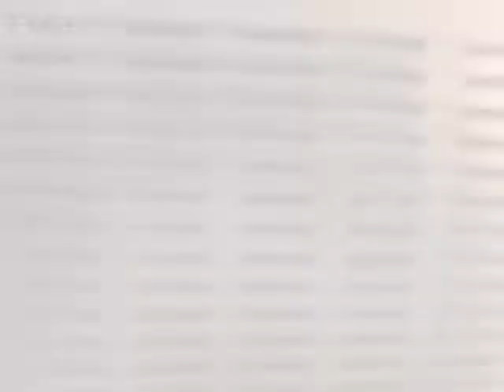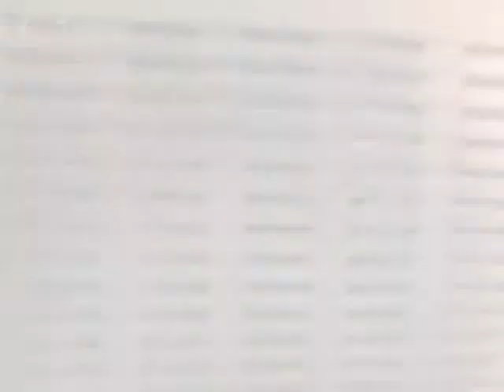Polyverse - Solar Breeze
Ultra mellow acid trance, perfect for meditation.  Simplistic, yet very unique and soothing, please give it a listen and leave your feedback and comments.  They are very much appreciated!!!